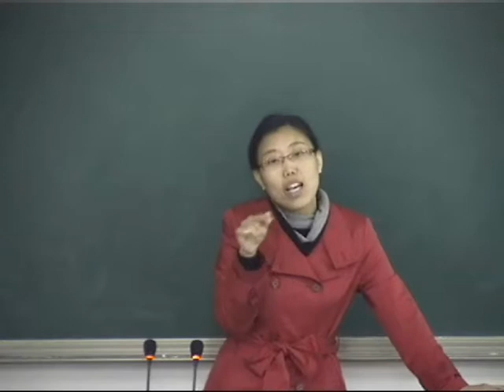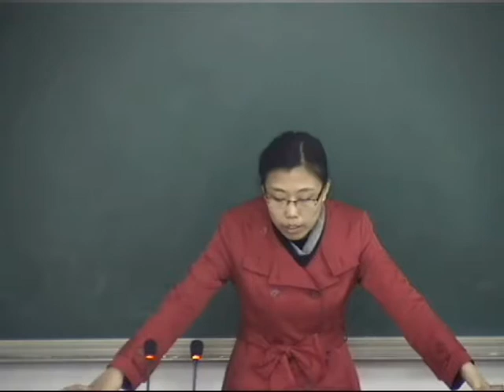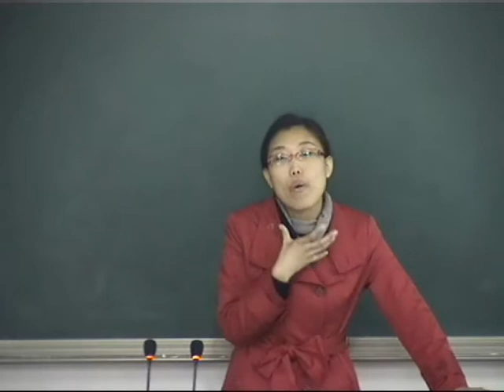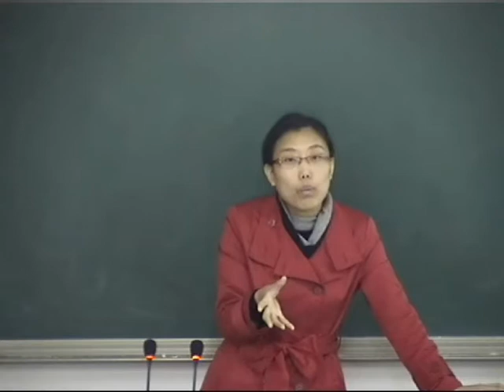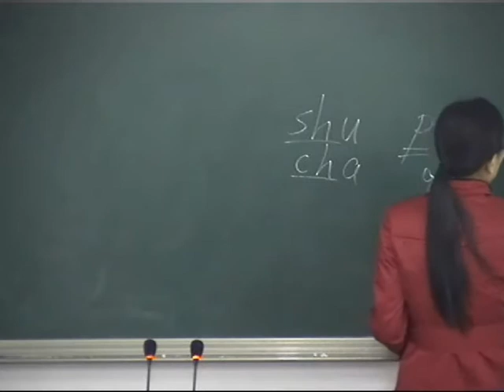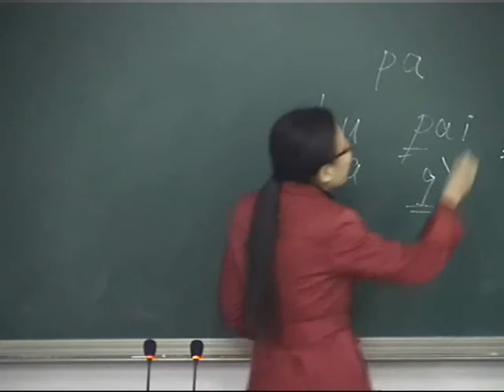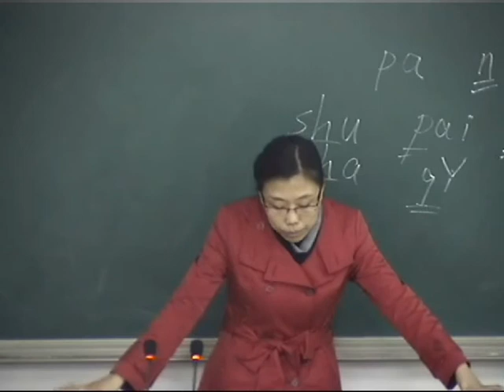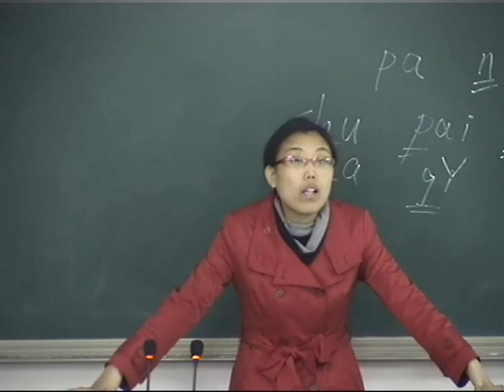康复疗法学07 x264